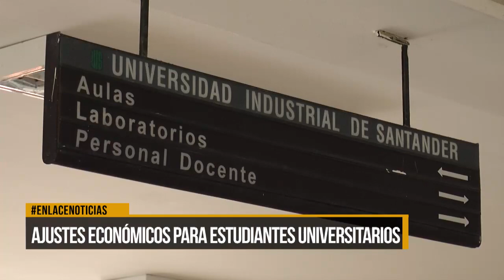Secretaría de Educación de Santander anuncia ajustes económicos para estudiantes universitarios